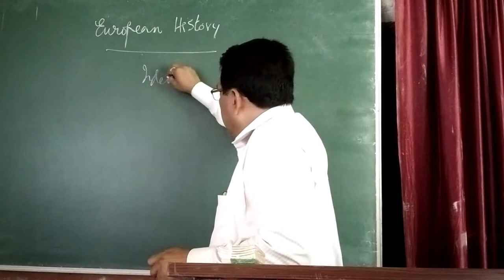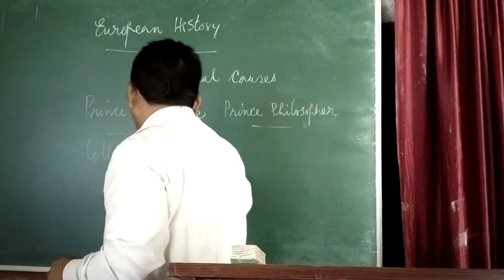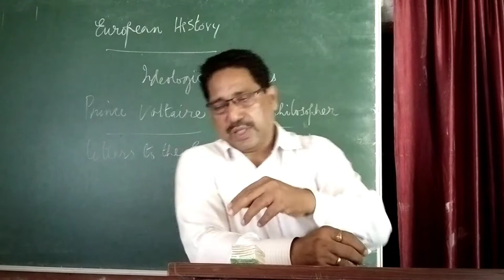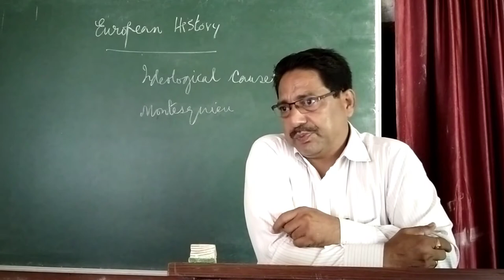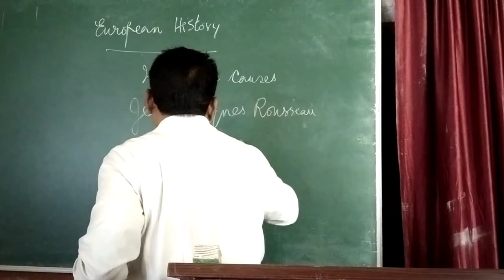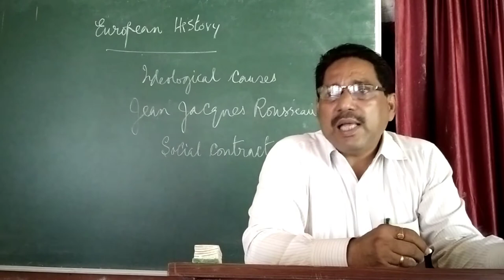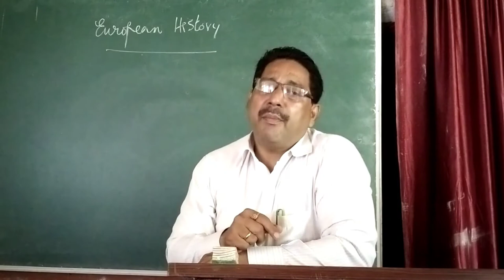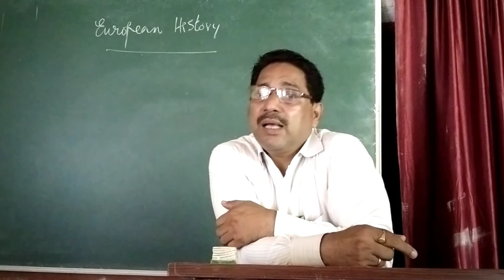Ideological Causes - Stephen Quadros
III BA V Sem - European History, Mangalore University - Ideological Causes of French Revolution